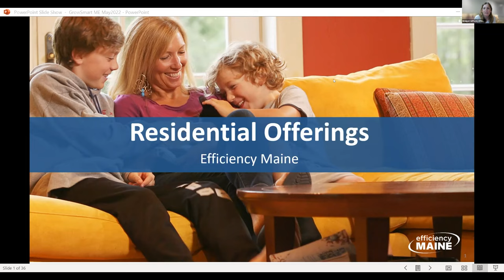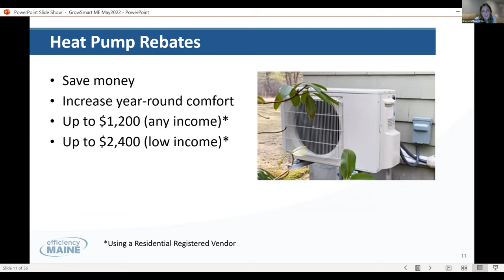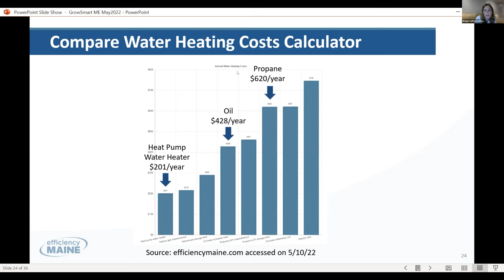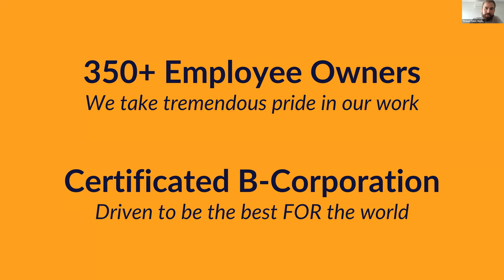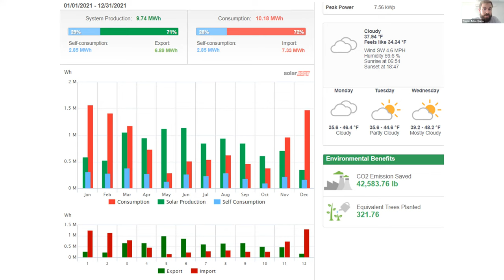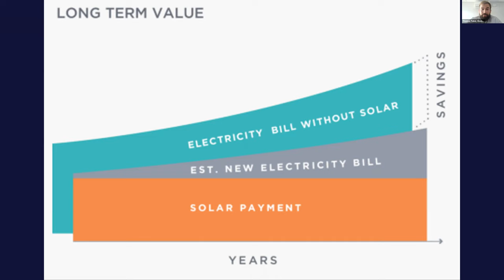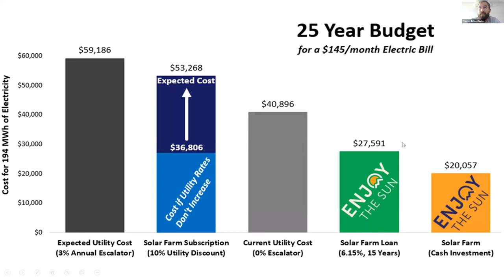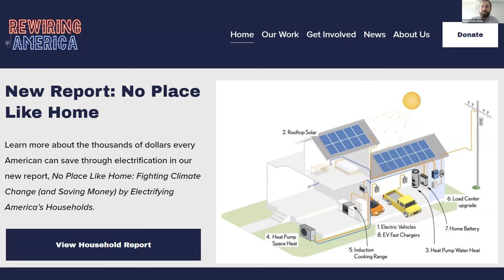Saving Money and the Planet: Climate Action at Home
A webinar given on 5/27/22 for Maine Audubon and GrowSmart Maine featuring information on rebates and other incentives for weatherization, solar panels, electric vehicles, heat pumps, and more. Panelists included Bridget Gifford of Efficiency Maine and Thomas Tutor of ReVision Energy